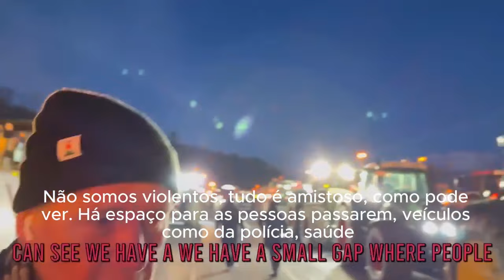Alemanha - fazendeiros protestam contra medidas governamentais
O movimento iniciou no dia 4 de janeiro e vem tomando corpo.